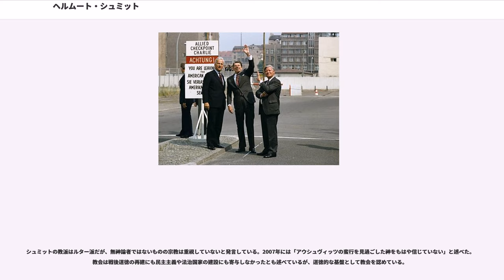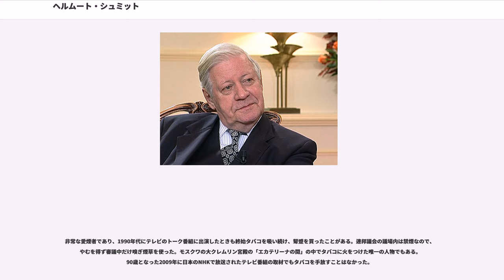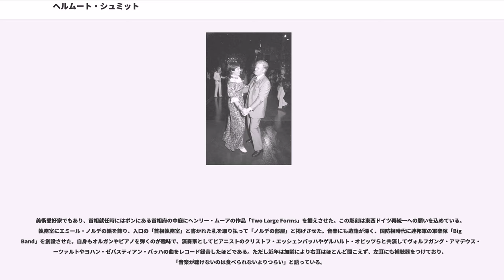ヘルムート・シュミット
ヘルムート・ハインリヒ・ヴァルデマール・シュミット（、1918年12月23日 - 2015年11月10日）は、西ドイツの政治家。ドイツ社会民主党 (SPD) 所属。第5代連邦首相（在任：1974年 - 1982年）。その他国防相（1969年 - 1972年）、経済財務相（1972年）、財務相（1972年 - 1974年）、外務大臣（臨時、1982年の2週間）を歴任。1983年からは『ディー・ツァイト』紙の共同編集者を務める言論人・文化人でもある。

ハンブルクの生まれでそのことに誇りを持ち、現在はハンブルク市民に「卓越したハンザ人」と敬愛されている。両親はいずれも教師だった。しかし父はユダヤ教徒の商人と女性給仕の間に生まれた私生児で、ナチスの政権獲得後にユダヤ人に対する差別と迫害が始まると、父は書類を偽造してアーリア人である証明書を得た、とシュミット自身が告白している。その出自ゆえにナチスに対する反感は持っていたが、ナチス左派が宣伝した社会主義的側面には共感するところもあったという。

1937年にハンブルクのリヒトヴァルク高校を卒業した後、1939年に兵役でドイツ国防軍に入隊し、ブレーメンの対空砲部隊に配属された。間もなく第二次世界大戦が勃発。1941年からは東部戦線でソ連軍との戦いに将校として従軍。1942年に帝国空軍省の対空砲教官兼顧問としてドイツに戻った。1944年、ヒトラー暗殺計画参加者に対する人民法廷の裁判を傍聴するよう上官に命じられたが、その茶番ぶりに傍聴を辞退した。同年末、中尉・中隊長として西部戦線に従軍。1945年初め、防空演習中に空軍司令官ヘルマン・ゲーリングに対する批判的な言動をしたためにナチスの政治将校に裁判にかけられそうになるが、上官の将軍に救われた。1945年4月にリューネブルガー・ハイデでイギリス軍の捕虜となり、8月31日に釈放された。

捕虜収容所からの釈放後、ハンブルク大学で経済学と政治学を学び、収容所で知り合った社会主義者の影響で戦後すぐにSPDに入党。在学中の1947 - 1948年、SPDの下部学生組織であるドイツ社会主義学生連盟 (Der ; SDS) のリーダーを務めた。1949年にハンブルク大学から経済学士号を取得。卒業後ハンブルク市の自治体職員となり、まず商工振興局で、その後1952年から同市の経済・運輸局で、その長であるカール・シラー()の下で働いた。1955年のドイツ再軍備後に二度軍事訓練に参加し、1958年にはドイツ連邦軍予備役大尉、のち予備役少佐になっている。

1953年、連邦議会選挙にハンブルク選挙区から初出馬して当選。1958年にSPDの州代表メンバーの一員に選ばれ、核兵器撲滅キャンペーンや連邦軍削減などのキャンペーンに参加。1958年から1961年まで、欧州議会議員を兼任。1961年12月、ハンブルク州政府の内務相になり、連邦議会議員を辞任。内相就任間もない1962年2月16・17日の北海大洪水では、憲法違反の懸念を恐れずにドイツ連邦軍の出動を要請して被害の拡大を防いだ彼の指導力が高く評価され、その名は広く知られるようになった。1965年に連邦議会に再出馬して当選、すぐに議会幹事会の一員となり、1967年にはSPD連邦議会院内総務の座に就き、1968年には副党首になった。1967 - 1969年には党議員団の外交・全ドイツ問題政策調査委員会会長を兼務。彼の言によれば、院内総務の仕事がその政治家人生でもっとも楽しいものだったという。

1969年10月22日、SPDと自由民主党 (FDP) の連立でヴィリー・ブラント政権が成立、シュミットは国防大臣として初入閣。その在任中に兵役義務が18か月から15か月に短縮され、またハンブルクとミュンヘンに連邦国防大学が設立された。1972年7月にブラントに抗議して辞任したハンブルク市職員時代の上司、シラーを継いで経済・財務相に就任（11月まで）。同年12月から1974年3月まで財務相。なお財務相として「トライラテラル・コミッション」（日米欧三極委員会）の委員でもあり、ビルダーバーグ会議に参加して1973年5月の原油価格400%値上げ決定にも関わっている。

1974年5月16日、ブラントが「ギョーム事件」に...